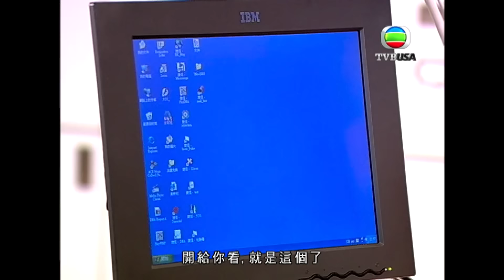阿媽帶住個仔燒炭自殺！又關老豆乜事？｜法證先鋒｜歐陽震華｜林文龍｜蒙嘉慧｜鍾嘉欣｜曹永廉｜懸疑｜TVBUSA